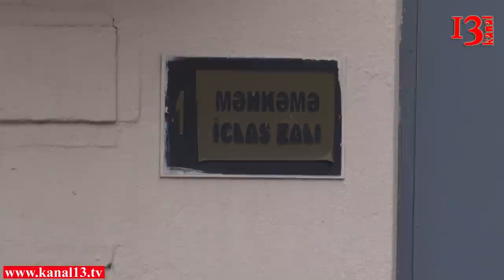"Bəli, mən durmuşam jurnalistin üzünə"-Əvəz Zeynallının məhkəməsində rəis müavinindən şok etiraf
Binəqədi rayon Məhkəməsində keçirilən iclasda “Xural” qəzetinin baş redaktoru Əvəz Zeynallı barəsində qərar qəbul edilib. O, 200 manat cərimələnib.

İclasa hakim Rəşad Əliyev sədrlik edib. Hakim müşavirəyə gedənə kimi zala jurnalistlər və ictimiayyət nümayəndələri buraxılmayıb. Müşavirədən sonra hakim qərarı elan edib. Qərarda göstərilib ki, Ə.Zeynallı yolun bağlı olmasına görə polis əməkdaşı ilə mübahisə edib. İclasda Ə.Zeynallı həmin şəxsdən üzr istəyib və məhkəmə onun azyaşlı uşaqlarının olmasını nəzərə alıb cərimə cəzası təyin edib.

Ə.Zeynallı ötən gün saxlanılıb. Bu barərə vəkil Elçin Sadıqov məlumat yayıb. Vəkil bildirib ki, hazırda o, Binəqədi Rayon Polis İdarəsinin müvəqqəti saxlama yerində saxlanılır.

Əvəz Zeynallıya qarşı İXM-nin 535.1-ci maddəsi ((polisin qanuni əmrinə tabe olmama) ilə inzibati iş qaldırılmışdı.